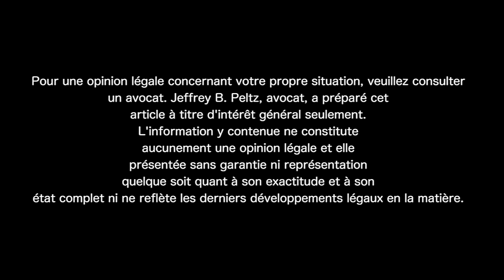Annulation à New York - FF8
Il existe deux types différents de cassations de mariage, une cassation civile et une cassation religieuse. Les cours émettent les cassations civiles. Une cassation civile ne peut être tenue d'obtenir une cassation religieuse.